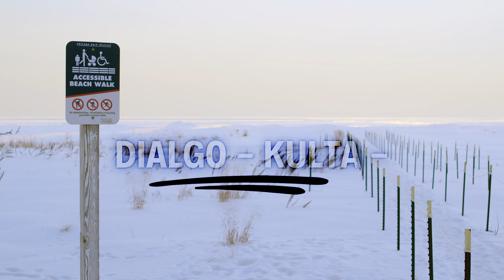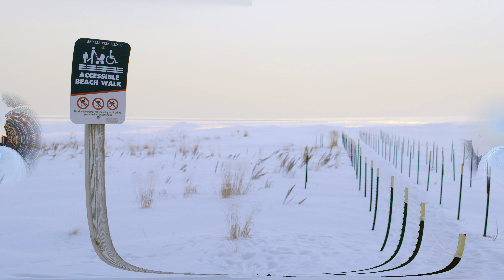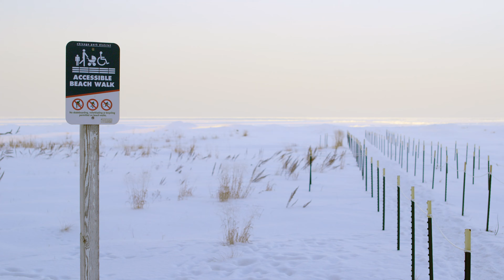Chicago Winter 2024: Jazz Music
Immerse yourself in the soulful sounds of jazz music set against the enchanting winter backdrop of Chicago in 2024. This video captures the essence of a serene Chicago winter, with captivating jazz rhythms that provide a perfect soundtrack to the city's snowy landscapes. Experience the charm of Chicago's streets blanketed in snow, all while enjoying relaxing jazz tunes. Whether you're reminiscing about Chicago's winter beauty or simply seeking a peaceful musical escape, this video is sure to provide a delightful experience. Tune in, unwind, and let the smooth jazz and winter visuals transport you to the heart of Chicago.

-Timestamp-
0:00 - David Gives - View From Palermo
4:54  - Diago Kulta
9:39 - Esteban Maxera Cuarteto - Alerta
15:22 - Esteban Maxera Cuarteto - Oggi
21:05 - Fryderyk HD - Core Alchemist
27:34 - Fryderyk HD - Ingemium
35:17 - Fryderyk HD - SG
40:33 - Fryderyk HD - Spaced Out
48:41 - Jason Roseblatt - Wiseman Rag
51:52 - Nim Sadot  - You Don't Really Exist
59:35 - Novembers - Pour me a Coup of That
1:01:43 - Southside Aces - St Anthony Strout